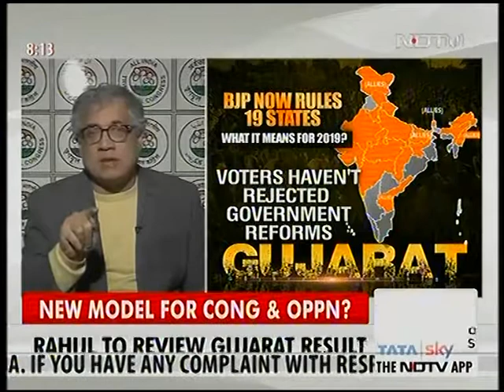Derek O'Brien on NDTV discusses the Gujarat verdict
Courtesy: NDTV